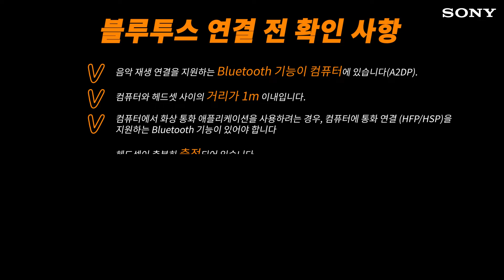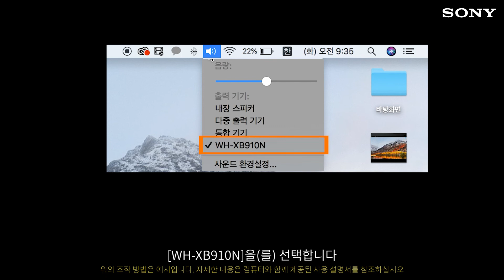[강의] WH-XB910N MAC에서 블루투스 연결 이용 방법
SONY
노이즈 캔슬링과 강렬한 베이스 사운드로
다양한 장르의 음악에 몰임을 선사해 줄 무선 노이즈 캔슬
WH-XB910N 듀얼 노이즈 센서 기술을 적용해 한층 더 향상된 노이즈 캔슬링 성능을 구현하며
소니 엑스트라 베이스 (EXTRA BASS)로 귀에 스피커를 댄 듯 한 깊고 풍성한 사운드로 강렬한 몰입감을 선사합니다!
OS 체제에서도 연결이 가능하다는 사실! 맥에도 연결 가능한 제품!
어느 체제든 함꼐 즐겨볼까요?
소니코리아 공식 홈페이지! 고객지원 링크로!